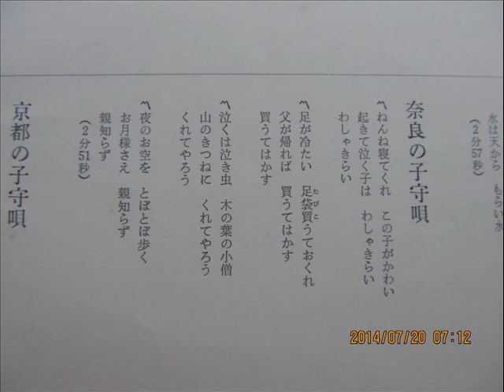♪奈良の子守唄 唄：三橋美智也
このレコードを買ったのは４５年も前です。
　１４曲子守唄だけが収録されています。
　　民謡も歌謡曲も唱歌も子守唄も・・・どれを聴いても一流。
　　　侘びさびのある素晴らしい声ですね。

　レコード時代では世界一の売り上げ枚数を記録して
いるそうですね。